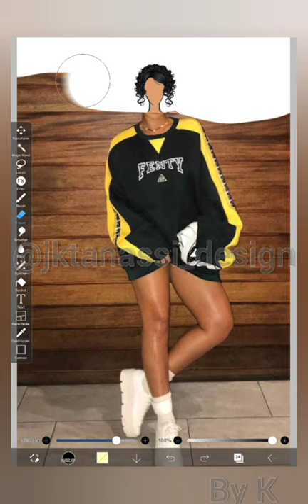I turned Rihanna's street style into a red carpet dress